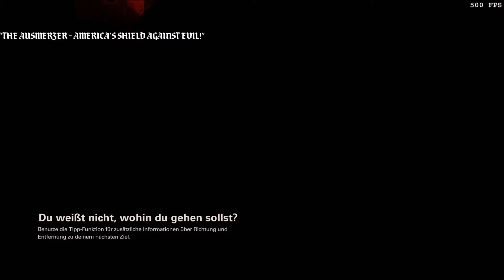Wolfenstein II Benchmark - Notebookcheck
benchmark sequence for Wolfenstein II. Results will be available on our homepage.